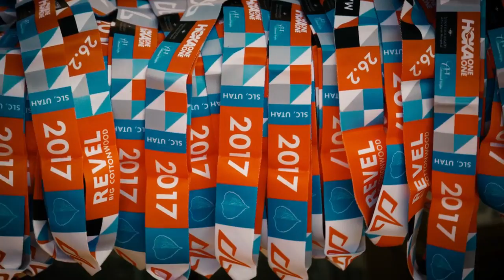2017 REVEL Big Cottonwood Half Marathon: Cheryl Torain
Cheryl Torain in the 2017 REVEL Big Cottonwood Half Marathon.